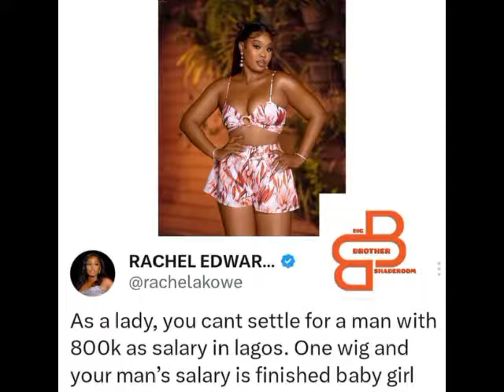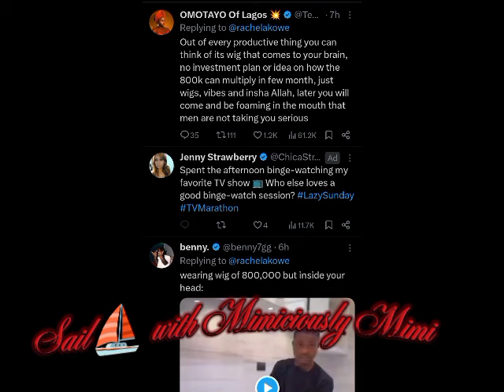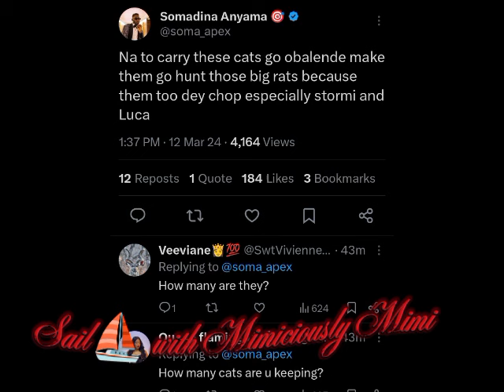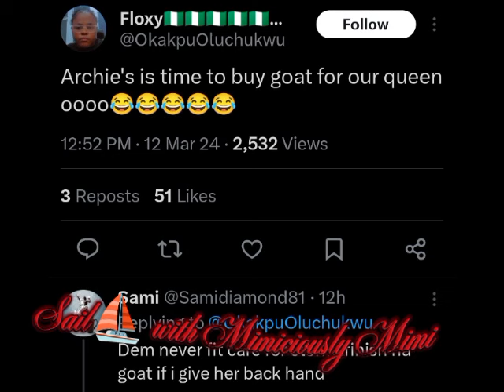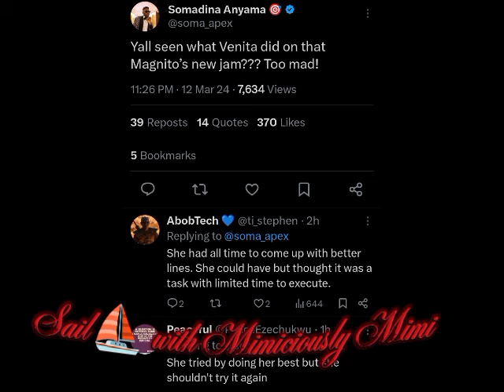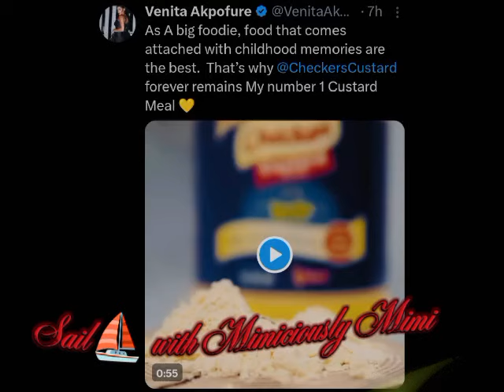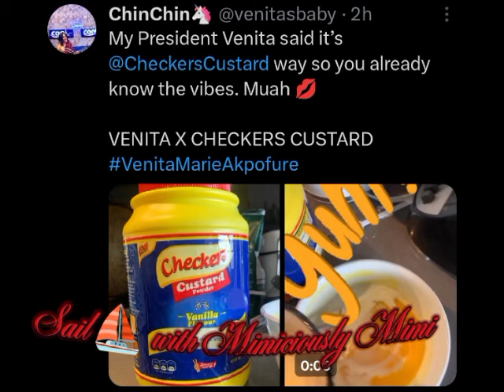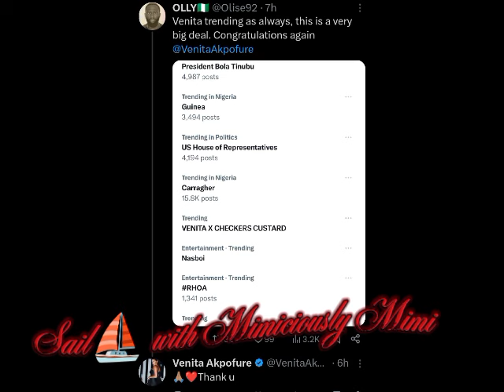GIDDYFIA & PHYNA SPARK DATING RUMOR AS THEY DISPLAY/NETIZENS DRAG ILEBAYE/NAYSAYERS ON VENITA